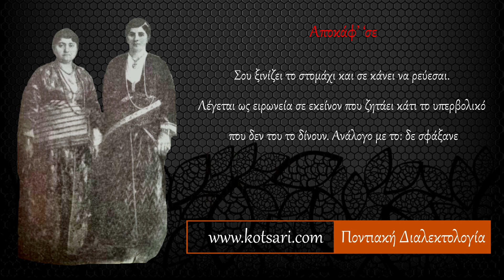Παροιμιώδεις εκφράσεις Κοτυώρων Πόντου - Άκογλου Ξενοφώντα - Β' Μέρος - Polatidis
ΟΔΗΓΙΕΣ ΘΕΑΣΗΣ: Η εμφάνιση των αναρτήσεων είναι σχεδιασμένη για επισκόπηση και παρακολούθηση α) απ' ευθείας από το YouTube μέσω Smart TV, β) απο σταθερό υπολογιστή (pc) ή και tablet, ώστε να επιτυγχάνεται η καλύτερη δυνατή προβολή των κειμένων και φωτογραφιών. Η θέαση & παρακολούθηση απο συσκευές κινητών τηλεφώνων σαφώς δυσχεραίνεται λόγω του μεγέθους των συσκευών αυτών. Προτρέπουμε τους ακολούθους του καναλιού να κάνουν προβολή στην οικιακή ή επαγγελματική τους τηλεόραση μέσω διαμοιρασμού οθόνης (απο κινητή συσκευή ή tablet) ή να παρακολουθούν τα βίντεο απ' ευθείας απ' το YouTube μέσω smart Tv ή από τον οικιακό τους ηλεκτρονικό υπολογιστή (pc).   Πολλοί ακόλουθοι στο site μου και του καναλιού μου στο YouTube ζητούν μετάφραση των αναρτήσεων μου στην αγγλική και τουρκική γλώσσα, πράγμα αδύνατο και πέραν των δυνάμεων μου, καθώς η αφιέρωση της ζωής μου στην ιστορική και λαογραφική έρευνα του Ελληνισμού του Πόντου δε μου επιτρέπει επιπλέον χρηματική δαπάνη για το σκοπό αυτό. Εάν υπάρχει φιλότιμος πατριώτης που θα μπορούσε να συμβάλει πρός επίρρωσιν του παραπάνω σκοπού, θα μπορούσα να συζητήσω τη συνεργασία μας επ' ωφέλεια πάντοτε του Ελληνισμού με Ποντιακή ή μη καταγωγή, μέσω της διαδόσεως της πληροφορίας. Τέλος, σχόλια των ακολούθων τα οποία επαναλαμβάνουν πληροφορίες οι οποίες δίνονται ήδη μέσω των αναρτήσεων μου ΔΕΝ δημοσιεύονται, ενώ άλλα σχόλια με επιθετικό, υβριστικό, τοξικό, δηλητηριώδες ή και ανυπόστατο περιεχόμενο διαγράφονται, ενώ αντίθετα τεκμηριωμένα σχόλια και μηνύματα που συμβάλουν στην εκπαίδευση και ενημέρωση όλων μας εγκρίνονται πρός δημοσίευση.  Σας ευχαριστώ και εύχομαι Καλή θέαση και ενημέρωση.

Στο παρόν δεύτερο αφιερωματικό μου βίντεο παρουσιάζονται οι παροιμιώδεις εκφράσεις: Άμον περδίκα ή άμον πέρδικα πορπατεί / Άμον σ̆αλλάχ αγγούρ’ / Άμον τεϊνέξ πετεινός / Άμον τ̆ίζα / Άμον το τερείς ‘με και τερώ ‘σε / Άμον το τρώει ο γάϊδα̤ρον τ’ αχάντα̤ / Άμον τσαγάνα / Άμον τ̆ούρκικον παπόρ’ / Άμον χοπ̆αλόπον / Ανάμνον, κόρ’, ανάμνον / Άντζ̆αν εμέρωσεν / Απάν’ ατ’ μυίαν ή Απάν’ ατ’ τ̆όζ ‘κ̆ι κοντουρεύ’ / Απάν’ σα ποδαρομύτα̤ τ’ πορπατεί / Απ’ εμπροστά κυρά-κυρά κι απ’ οπίσ’ κοκκ̆ινόκωλος / Απ’ έξ’ πρόγατον κι από ‘πεσ’ λύκος / Απέσ’ ατ’ φάκ’ ‘κ̆ι αναλεί / Απέσ’ ‘κ̆’ έχ̆’ / Αποζούλιγον γαρκόν / Από καλαμιδί εγέντον / Αποκάφ’ ‘σε / Αποκ̆ουράν επήρες ατο;